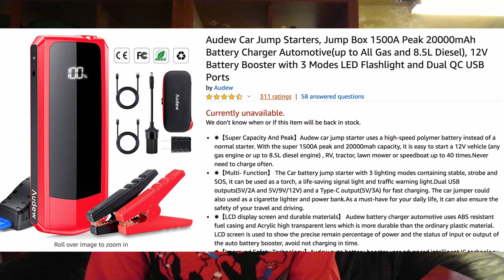Gift Ideas for Car Guys 2019 - What car guys want for Christmas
For the holiday season I decided to make a list of gift ideas for car guys. It's a guide to what I think car guys want for Christmas. Ranging from cleaning and car products to car related fashion. Links to everything I talk about in the video is down below both for the US stores and UK stores.

Care care:
Meguiars Water Magnet - (US Link)
(UK Link)
Meguiars Wash Mitt - (US Link)
(UK Link)
Meguiars Wash and Wax - (US Link)
(UK Link)
Meguiars Waterless Wash and Wax - (US Link)
Meguiars Quick Wax - (US Link)
(UK Link)
Meguiars Ultimate Paste Wax - (US Link)
(UK Link)
Gliptone leather cleaner and conditioner - (US Link)
(UK Link)

Jaguar Service Manuals:
Jaguar XJ Series 3 service manual - (US Link)
(UK Link)
Jaguar XJS service manual - (US Link)
(UK Link)
Jaguar XJ6 Haynes manual - (US Link)
(UK Link)
Jaguar XJ6 Series 2 manual - (US Link)
(UK Link)

Fashion:
Jaguar belt - (US Link)
(UK Link)
Jaguar key ring - (US Link)
(UK Link)